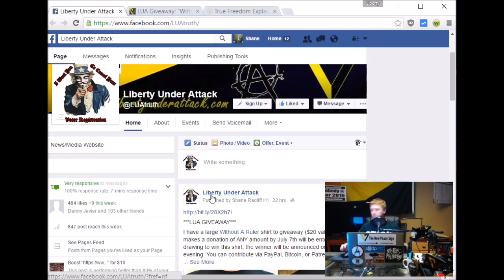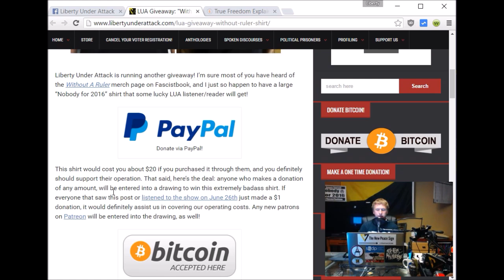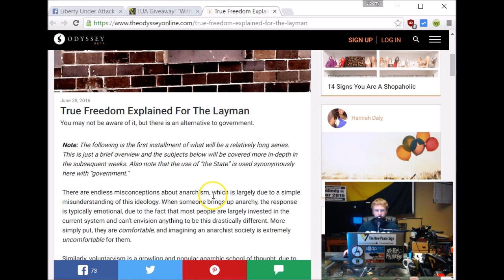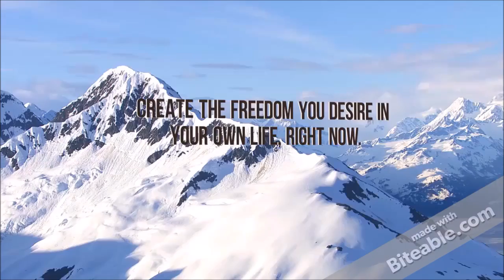LUA Givewaway + Updates